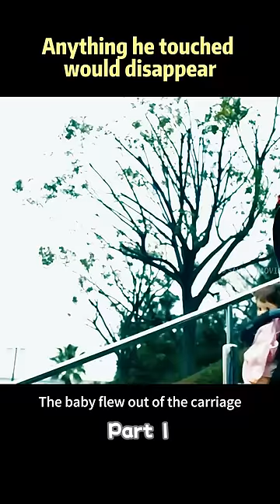Anything he touched would disappear.